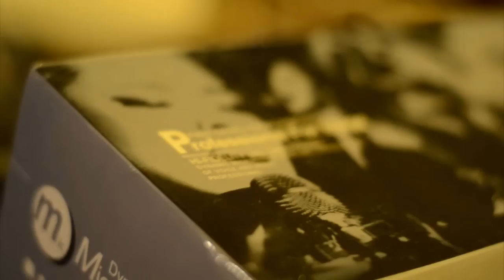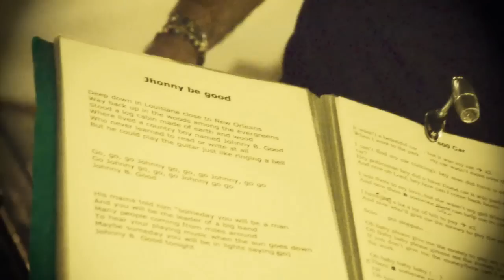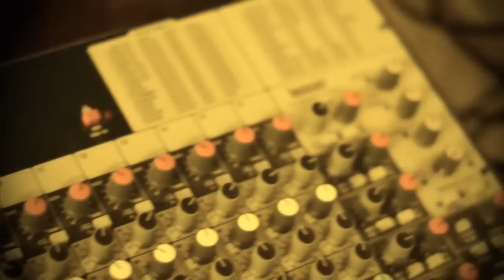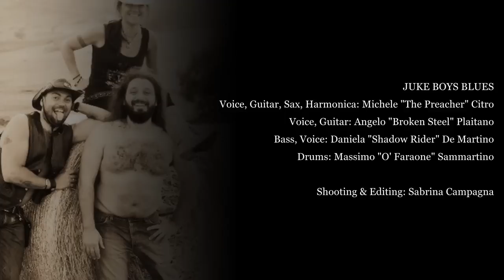Juke Boys Blues - Dieci Anni di Attività - Live Backstage promo video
Juke Boys Blues

Live Backstage promo video per festeggiare i dieci anni di attività della band

Voice, Guitar, Sax, Harmonica: Michele "The Preacher" Citro
Voice, Guitar: Angelo "Broken Steel" Plaitano
Bass, Voice: Daniela "Shadow Rider" De Martino
Drums: Sandro "Deep Eyes" Esposito

Shooting & Editing: Sabrina Campagna

Special Thanks to: Eugenio Persico, Massimiliano Troiano, Raffaele Grimaldi